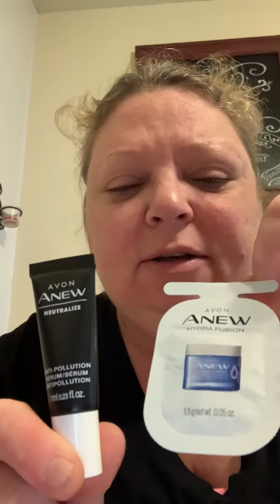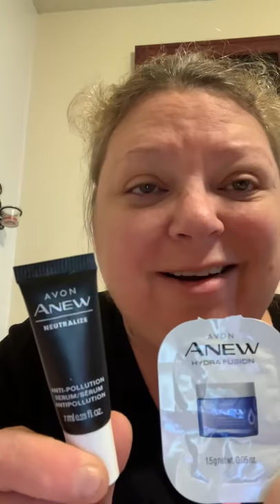Avon product video